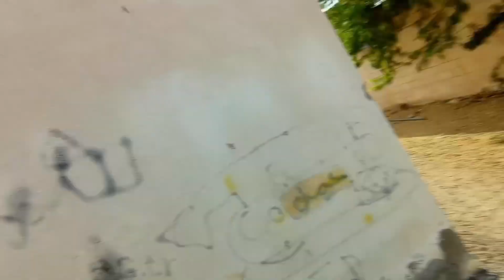Cousin ki Taraf se dawat Pardes Mein Vlog Qasim Vlog